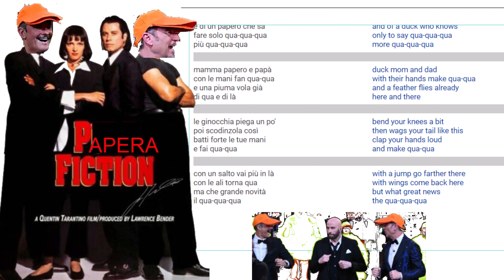🤩👑 chicken dance 💪😍🙃 sanremo2024 ballo del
per comprare scarpe travolta di sanremo